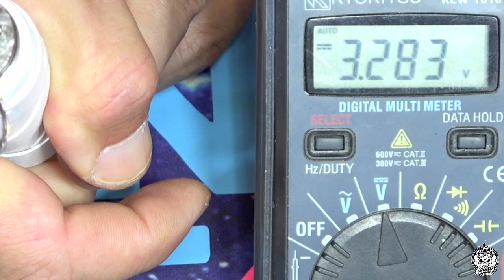El Thunder 21700 | Por fin con batería grande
Hoy un mod que he esperado durante mucho tiempo; me encantaron los 18650 y 20700 pero quería probar una versión 21700, que finalmente ha salido al mercado. Otro mod ruso que veremos que tal escapa de esta revisión.